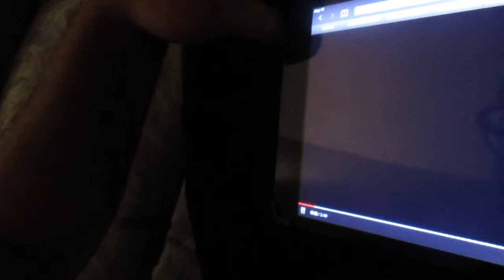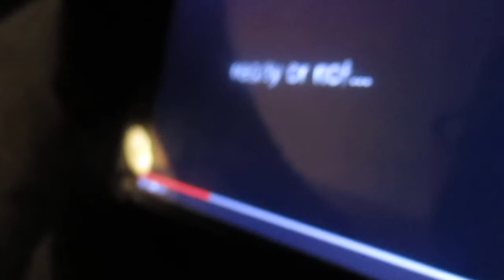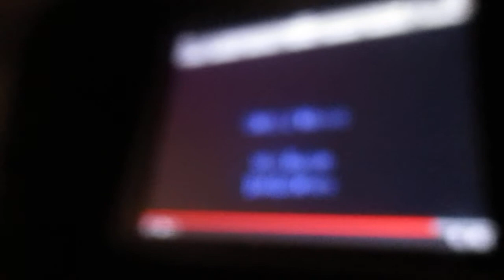123 slaughter me street 2 trailer reaction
ULTIMATE HYPE! ITS OVER 9000!